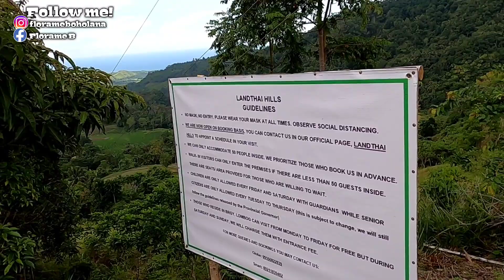UBAN TA! SA LANDTHAI HILLS LOMBOG GUINDULMAN BOHOL (Part1) Florame Boholana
MAO NI AMONG JOURNEY PAG ADTO SA LANDTHAI HILLS, UG MAKIT AN PUD NIMO ANG VIEW SA LUGAR.

Hello World!!!